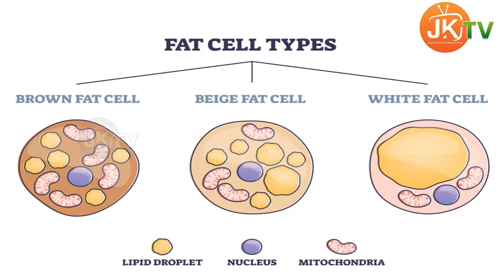Calorie Exercise Importance|Slimga avvali anukuntunnaraa?|How to slim Tips|how to increase Calories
When we eat and drink more calories than we use up, our bodies store the excess as body fat. If this continues, over time we may put on weight. As a guide, an average man needs around 2,500kcal (10,500kJ) a day to maintain a healthy body weight.